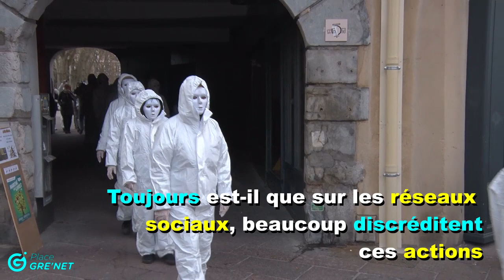« Performance artistique » des Masques blancs à Grenoble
Masqués et entièrement vêtus de blanc, une vingtaine de membres du collectif les Masque blancs ont mené une action dans le centre-ville de Grenoble ce samedi 20 mars 2021. En l’occurrence, une « performance artistique » visant à dénoncer « l’atteinte aux libertés individuelles ». Leur objectif ? « Réveiller les consciences » de citoyens selon eux « muselés » par les mesures contraignantes liées à la crise sanitaire.

Place Gre'net

Place Gre'net, lisez la différence !